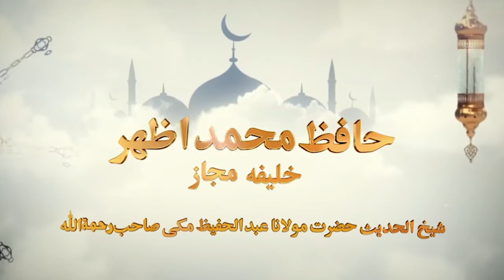How To Increase Faith | ایمان میں اضافہ کیسے ہو تا ہے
حافظ محمد اظہر صاحب دامت برکاتہم العالیہ (خلیفہ مجاز)
شیخ الحدیث حضرت مولانا عبد الحفیظ مکی صاحب رحمۃ اللہ علیہ